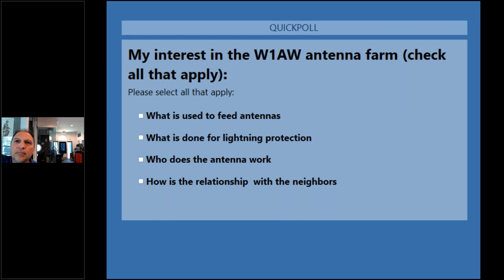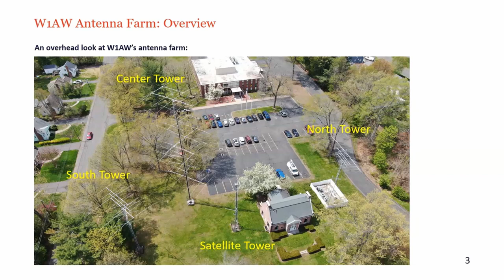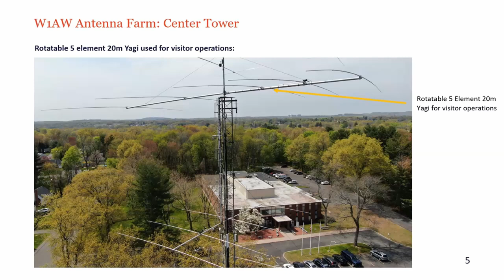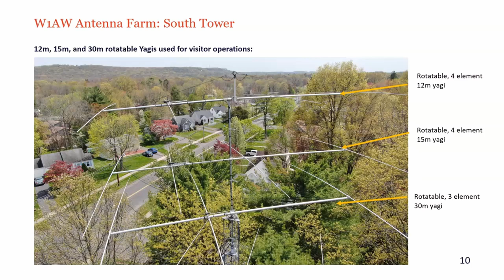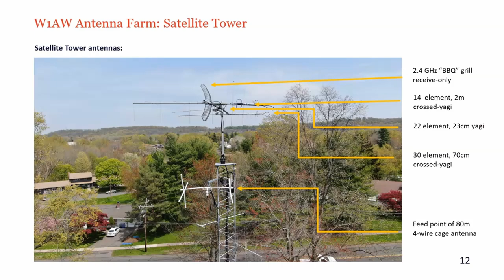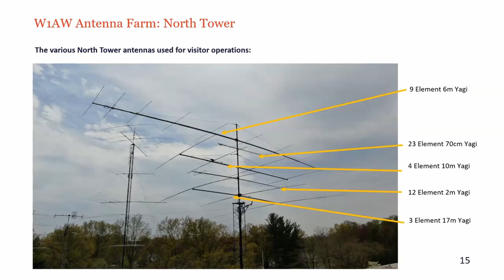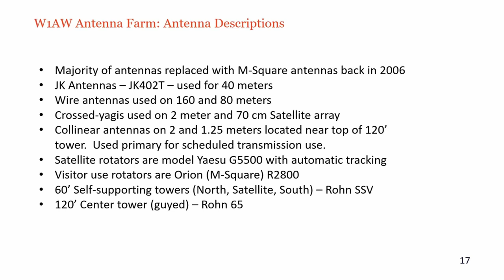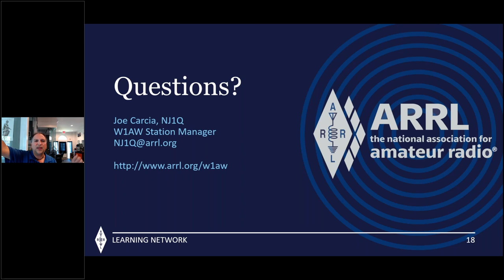W1AW Antenna Farm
Experience a bird’s-eye view and description of the antennas used by W1AW for both the station’s scheduled transmissions, and visitor operator activity. All the antennas used at W1AW are single-band yagis. Viewers will also see the 5 GHz Sector antennas that are part of W1AW’s AREDN system.

This presentation is part of ARRL's Learning Network webinar series. To learn more and view the upcoming schedule: